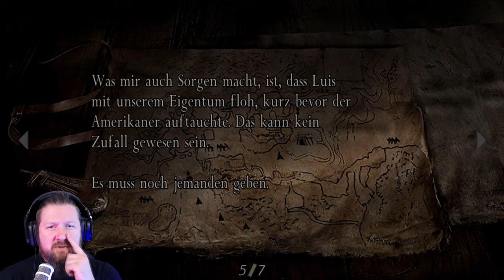RESIDENT EVIL 4 [004] DIESE DÖRFLER SIND DOCH ALLE GLEICH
Wir haben Ashley gefunden! Na das war ja leicht. Nun müssen wir nur noch zum Evakuierungspunkt, und uns vom Hubschrauber abholen lassen. Klasse...Ende der Geschichte. Wäääre da nicht der kleine Haken, dass Ashley, sowie Leon, mit dem Las Plagas-Parasiten infiziert wurden.
Gibt es überhaupt ein Gegenmittel? Vielleicht von RatioPharm oder so?
Eventuell hat ja Luis Sera (Der spanische Jonny Depp) eine Idee, was und helfen könnte.
Des weiteren treffen wir in dieser Folge auf die bezaubernden BELLA-Schwestern.
Ganz reizend, die Beiden. Ihre Augenfarbe passt perfekt zur Patina ihrer Kettensägen!

▪ TITEL: RESIDENT EVIL 4
▪ PLATTFORM: PC
▪ GENRE: Survival Horror
▪ RELEASE: 2005
▪ STUDIO: Capcom Productions Studio 4
▪ PUBLISHER: Capcom
▪ USK18 / PEGI18